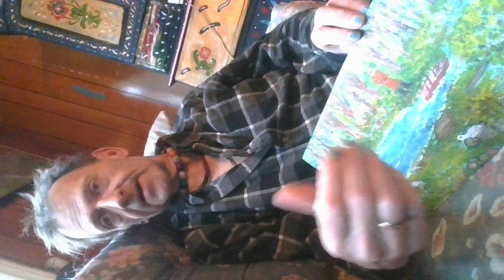Joe's Life Today.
A Day of Therapy.